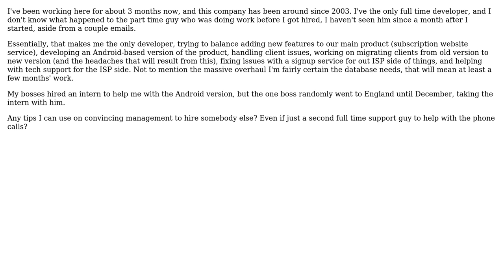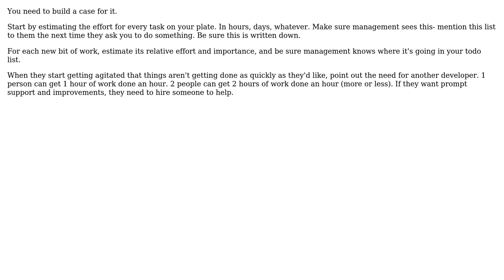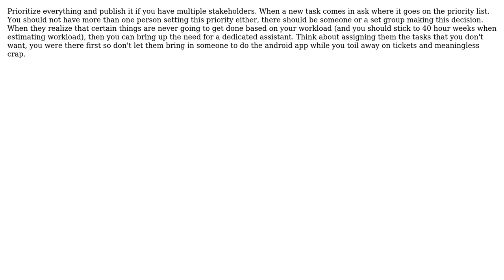Software Engineering: Getting management to hire a new developer? (3 Solutions!!)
Software Engineering: Getting management to hire a new developer?

With thanks & praise to God, and with thanks to the many people who have made this project possible! | Content (except music & images) licensed under CC BY-SA | Music | Images & others | With thanks to user Tarka user Fishtoaster user Bill Leeper user bigtang and the Stack Exchange Network Trademarks are property of their respective owners. You are responsible for your own actions.